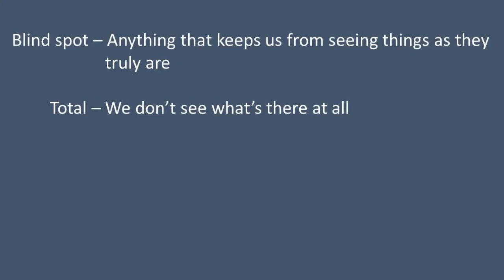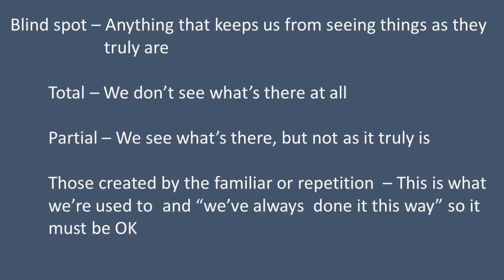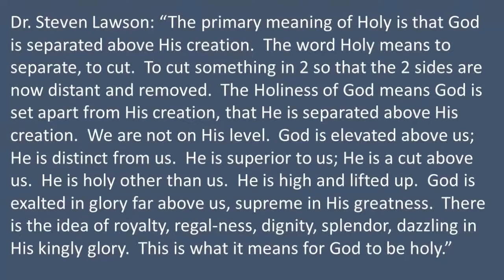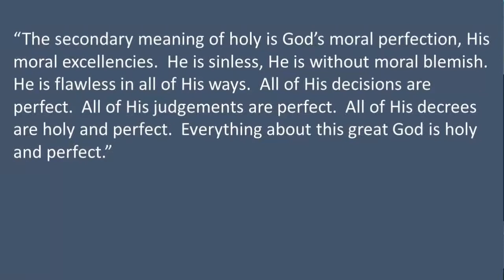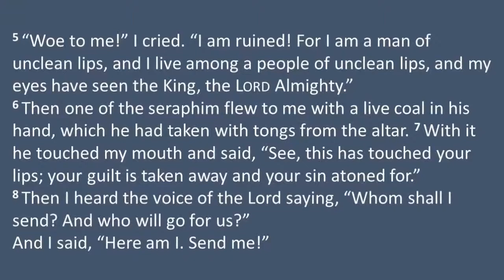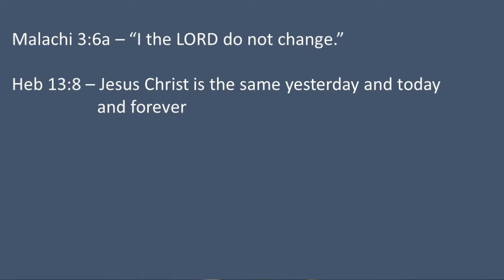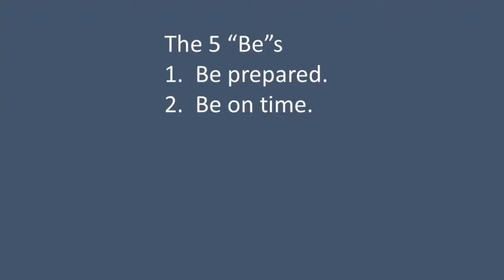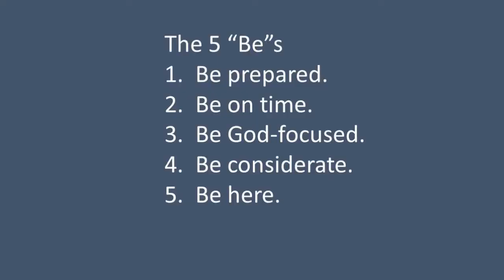Overcoming Our Blind Spots: - Jeff Trott - April 29, 2018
Seeing God For Who He Really Is